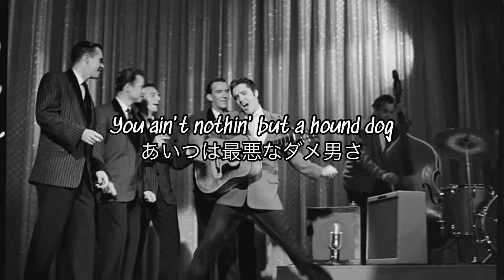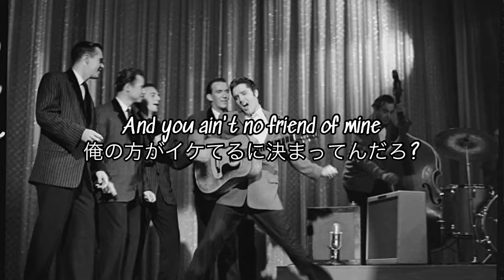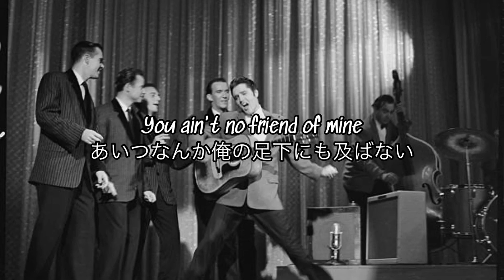Elvis Presley - Hound Dog「和訳」